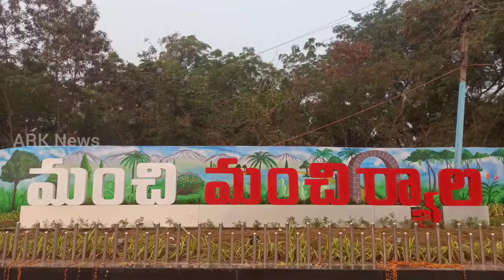మంచినీటి ట్యాంకర్లు ప్రారంభించిన ఎమ్మెల్యే దివాకర్ రావు | నస్పూర్ | ARK News | 17/04/2022